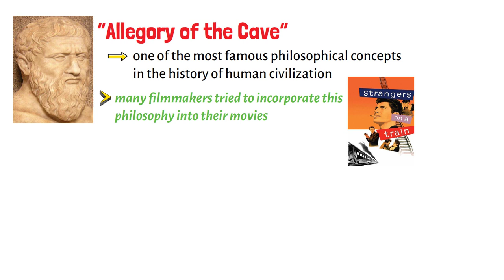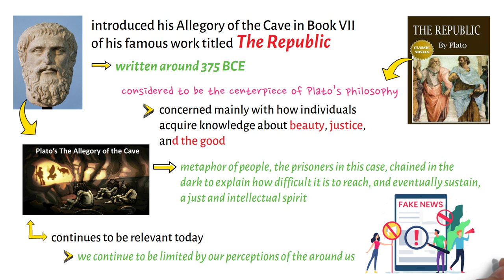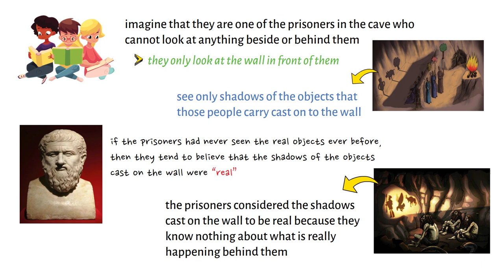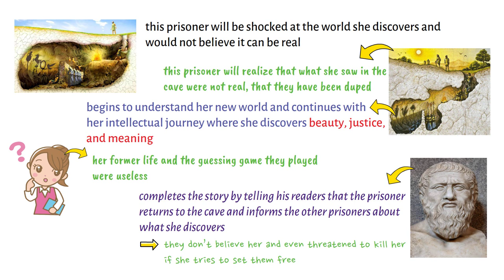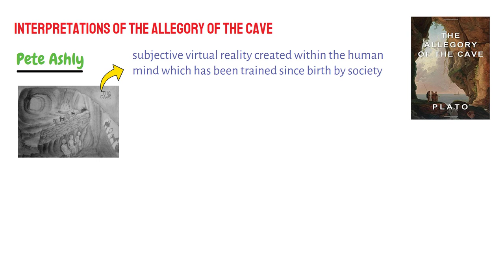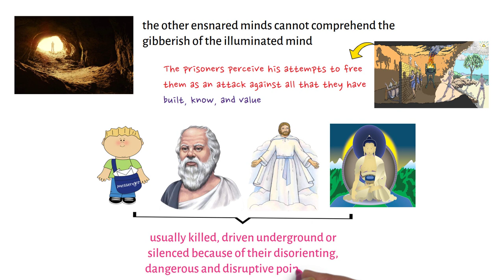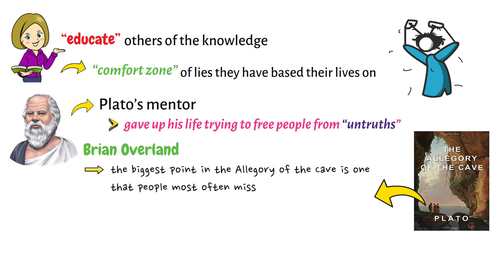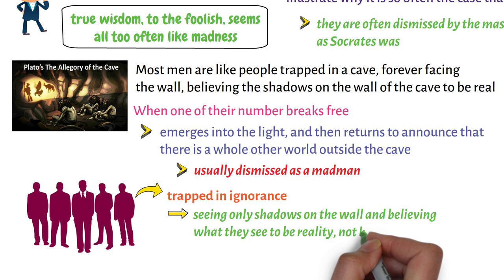Plato’s Allegory of the Cave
This video lecture discusses Plato’s Allegory of the Cave. The content of this video lecture is different from the content of the video lecture titled "What is Allegory?".

Thanks! PHILO-notes